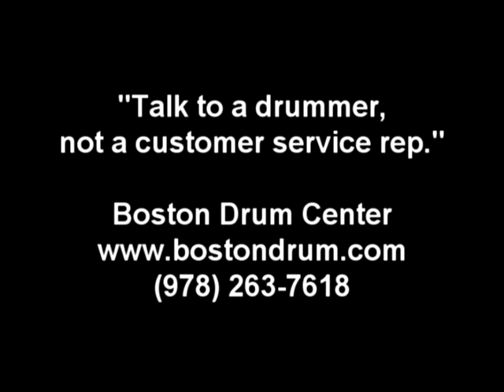Zildjian A Custom 17" ReZo Crash (1282g)